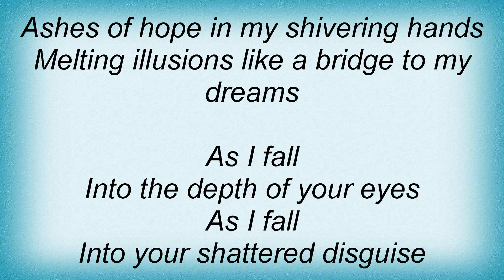Diary Of Dreams - Shattered Disguise Lyrics